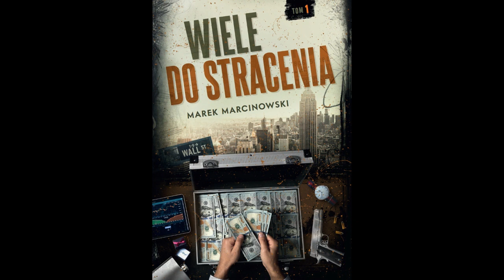Powieść "Wiele do stracenia" – darmowy audiobook – Rozdział I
Pierwszy rozdział powieści sensacyjnej "Wiele do stracenia" w formie audio.
Recenzja z okładki:
"Powieść toczy się na trzech kontynentach. Poza wątkami kryminalnymi oraz częstymi i niespodziewanymi zwrotami akcji otrzymujemy również solidną dawkę cennych obserwacji psychologicznych, poruszające historie życiowe, a także cenną lekcję postępowania w grze giełdowej. Przeczytałem tę książkę jednym tchem, zły, że rozwój wydarzeń nie pozwalał mi się od niej oderwać, a gdy już skończyłem, trwam w oczekiwaniu na ciąg dalszy"
– prof. dr hab. Andrzej Niwiński, archeolog, autor powieści „Hieny i lotosy”